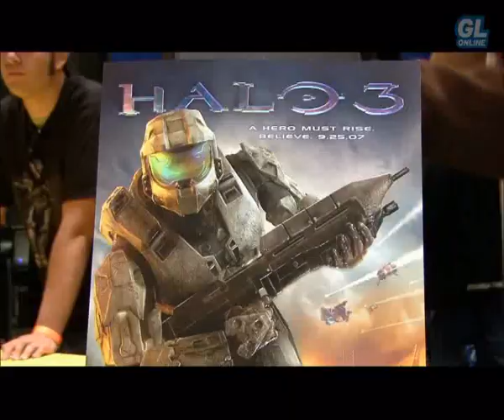Пульс (новости видеоигр) № 16 {Страна Игр, Gameland, 2007 год}